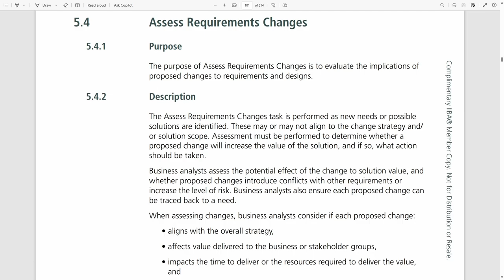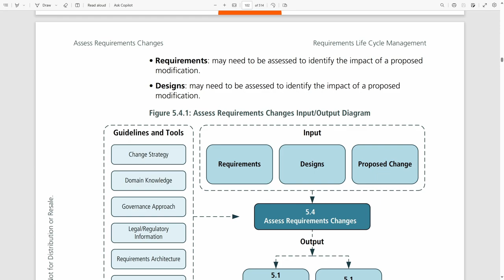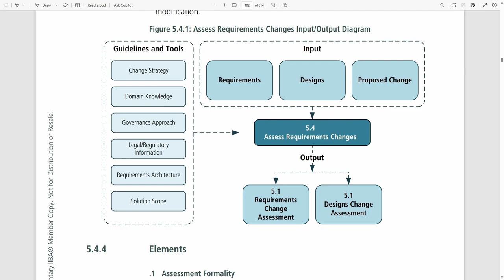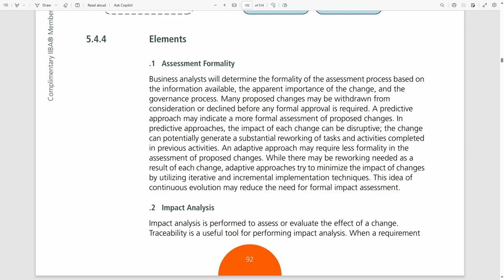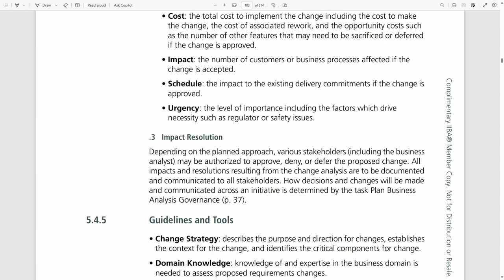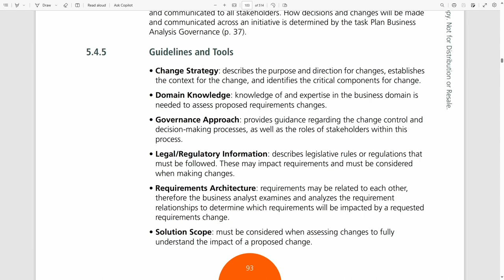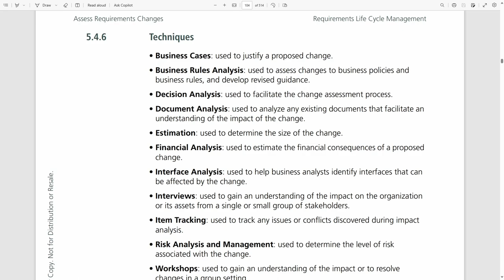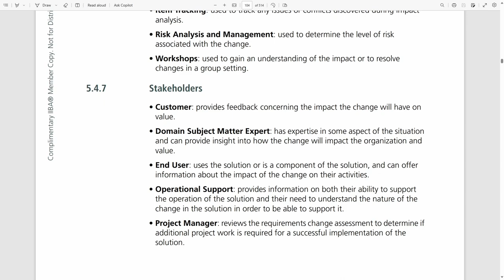Series Đọc BABOK cùng HaiLúa: Tập 16 - Chương Requirement Life Cycle Management - Phần 4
Tiếp theo tập trước về Knowledge Area - Requirement Life Cycle Management, clip này chúng ta cùng tìm hiểu về Assess Requirement Change, tạm dịch là Đánh giá thay đổi Yêu cầu